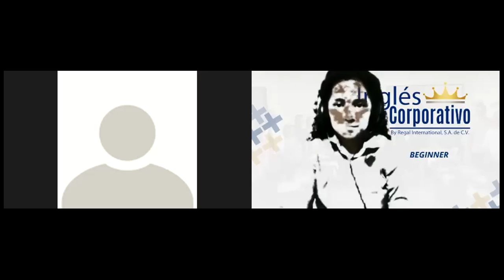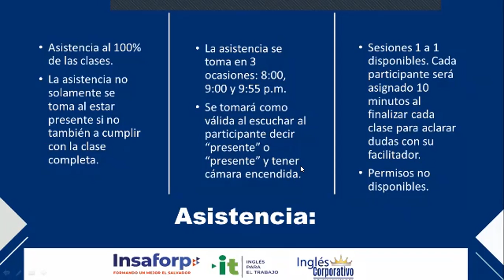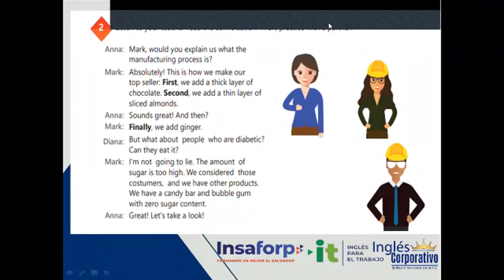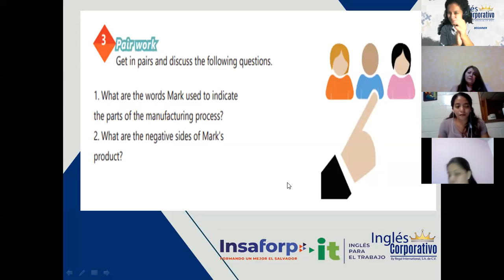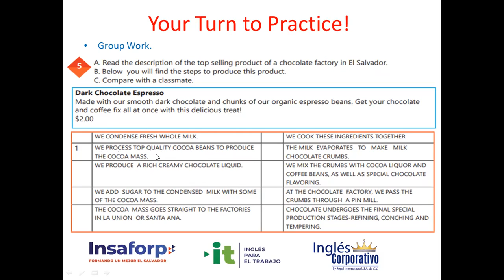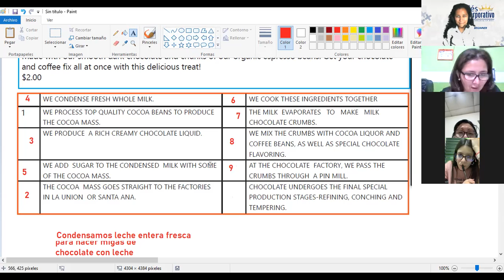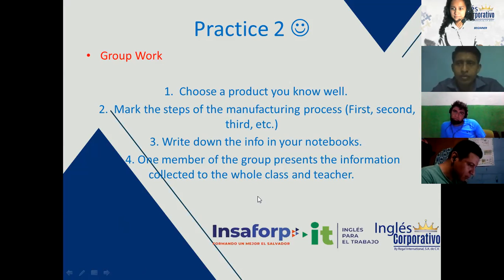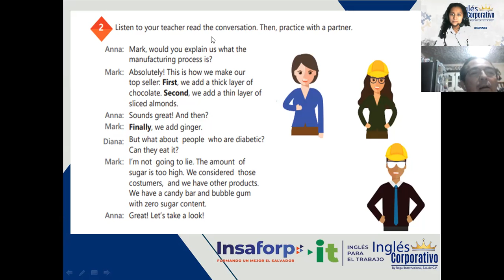Ingles Corporativo- Videoconferencia 1: words to mark steps in progress